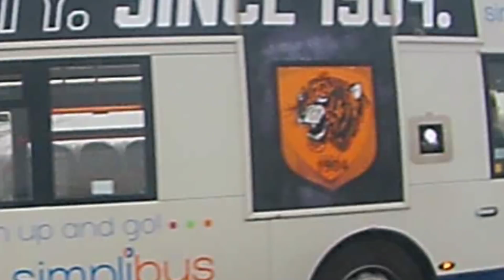Motorway Mondays #2 - To Hull & Back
New Motorway Mondays Every 2nd/3rd/4th Monday 6pm! (depending on how much content I capture)

This is a new series on this channel dedicated to long journey days, some stuff about what I do outside of YouTube, and the content captured on those days. There will also be some of my B-roll footage that would usually barely make the cut into Driving Ettiquette, in order to make the monthly compilations more quality over quantity.

This Time I:
- Deal with a barrage of impatient knobwanks in Hell, I mean Hull.
- Capture Greg James escaping from Radio 1's escape room LIVE as I pay to cross the Humber Bridge.
- Catch many phone users on the M1
-  Discuss some future plans for the channel, and give a random shout-out to the first person to spot me in public!

- I am not claiming to be the perfect driver. If I do make a mistake, it's in these videos! Chances are, I'm out there in plenty of other people's compilations too!

- My clips serve multiple purposes. I am not solely shaming 'bad drivers': I also look at the lighter side of driving; considerate and selfless actions, strange occurrences, funny things I see, strange or flashy vehicles, and much more.

- If you wish to be featured in one of my videos please do not hesitate to send your clips across to ! dashcam driving hull Music by Jacob Lizotte